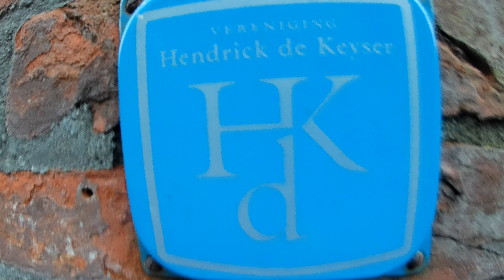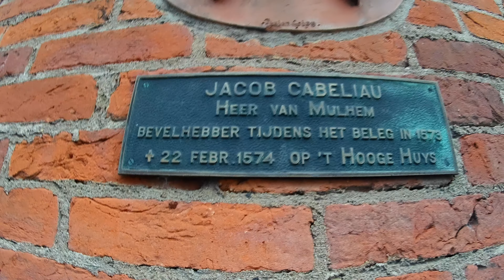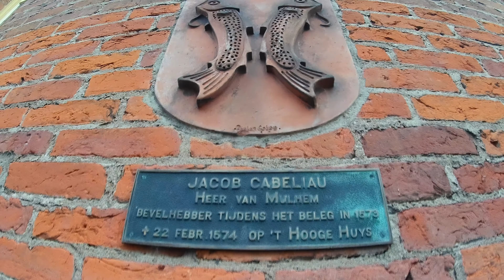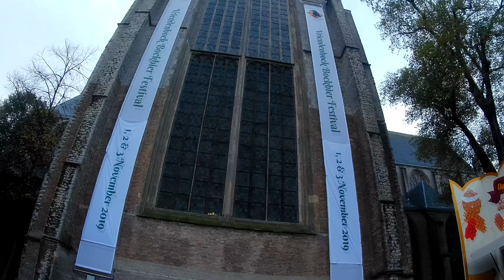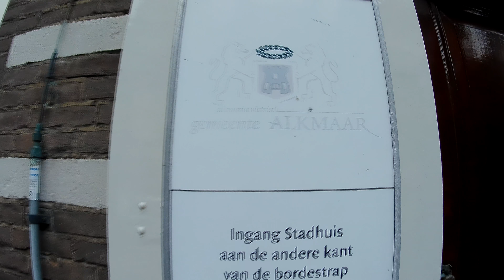4K - Alkmaar City walking tour - the Netherlands - 2019 #35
This is next video about Alkmaar.

Siege of Alkmaar
In 1573 the city underwent a siege by Spanish forces under the leadership of Don Fadrique, son of the Duke of Alva. The citizens sent urgent messages for help to the Prince of Orange; he responded by promising to open the floodgates of the dykes and flood the region if the need arose, which despite the protestations of the peasantry, fearful for their harvest, he proceeded to do.
Some of his dispatches fell into the hands of Don Fadrique, and, with the waters beginning to rise, the Spaniards raised the siege and fled. It was a turning point in the Eighty Years War and gave rise to the expression Bij Alkmaar begint de victorie ("Victory begins at Alkmaar"). The event is still celebrated every year in Alkmaar on 8 October, the day the siege ended.

Since the French Revolutionary Wars
In 1799, during the French Revolutionary Wars, an Anglo-Russian expeditionary force captured the city but was ultimately defeated in the Battle of Castricum. After that battle, on 18 October 1799, the two opposing sides held the Convention of Alkmaar which met to determine the fate of the defeated Anglo-Russian force. The French victory was commemorated on the Arc de Triomphe in Paris as "Alkmaer".
The North Holland Canal, opened in 1824, was dug through Alkmaar. In 1865 and 1867 the railways between Alkmaar and Den Helder and between Alkmaar and Haarlem were built respectively.
In the second half of the 20th century, Alkmaar expanded quickly with development of new neighbourhoods. On 1 October 1972, the town of Oudorp and the southern portions of Koedijk and Sint Pancras were added to the municipality of Alkmaar.